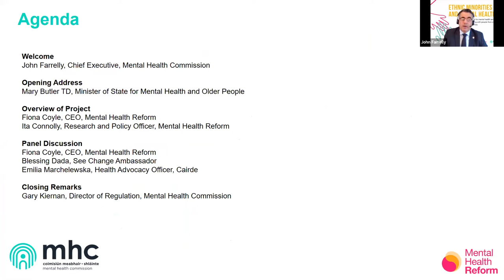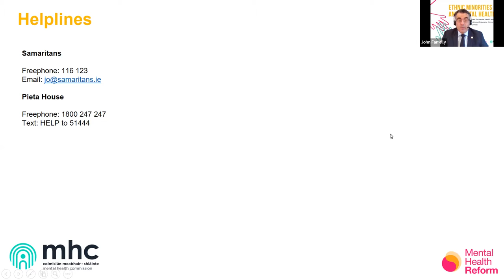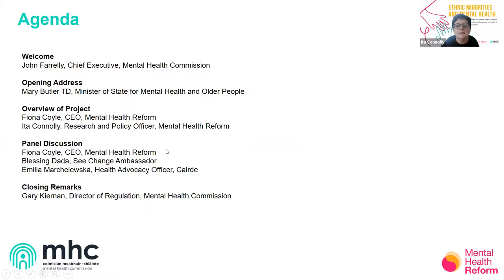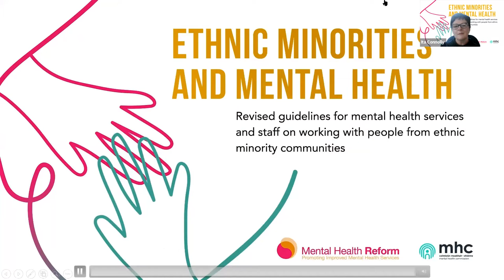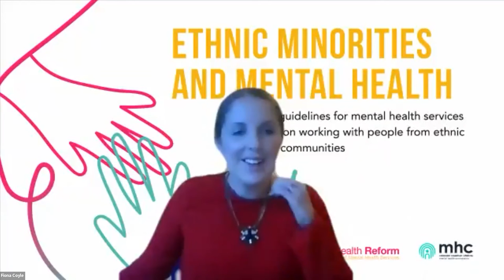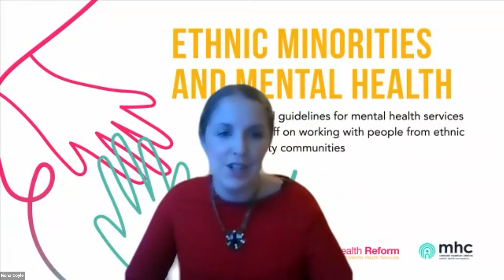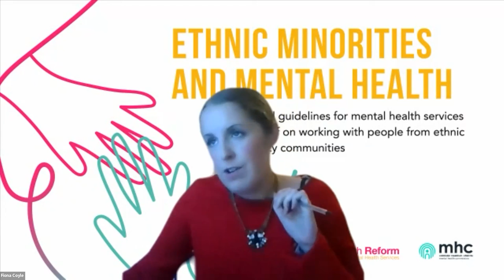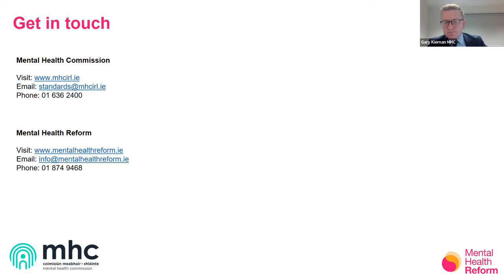Ethnic Minorities and Mental Health -Launch Event